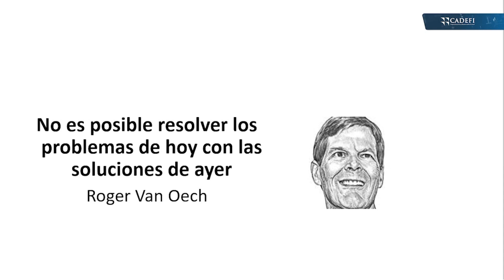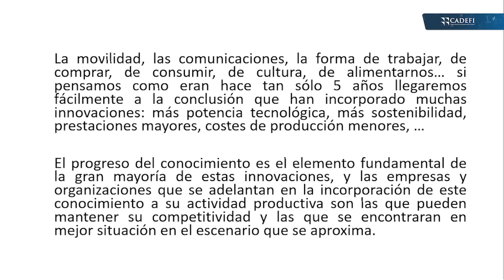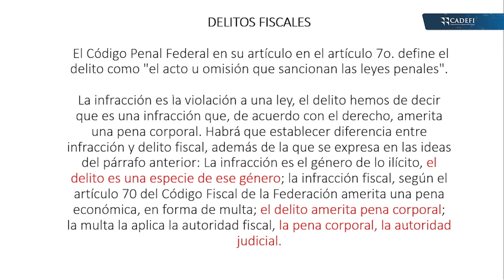SEMINARIO EN DELITOS FISCALES - SESIÓN 1